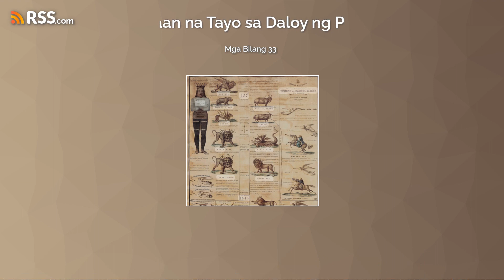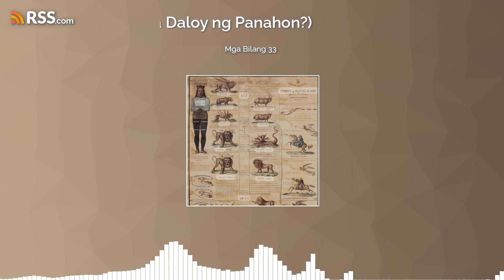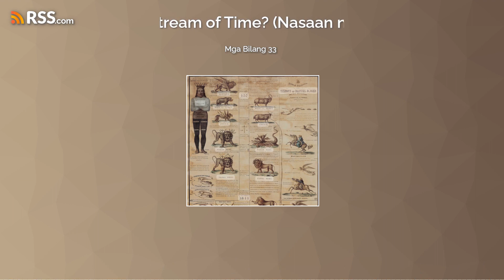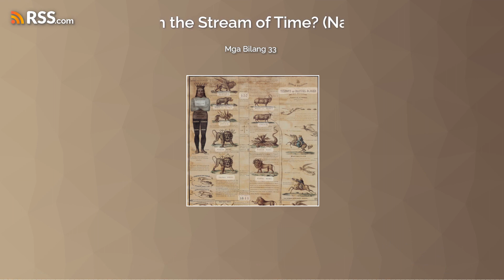Mga Bilang 33